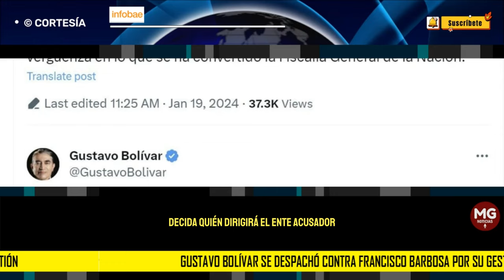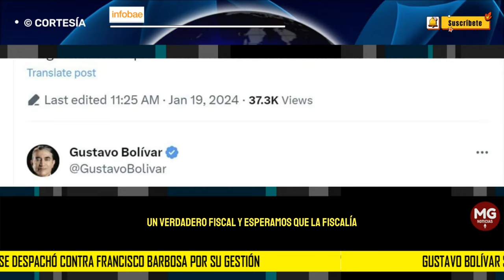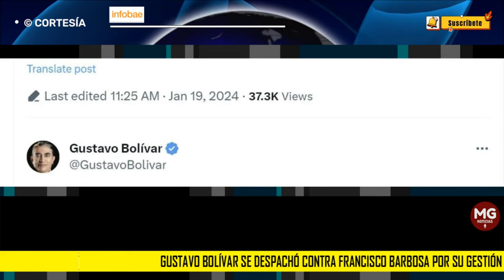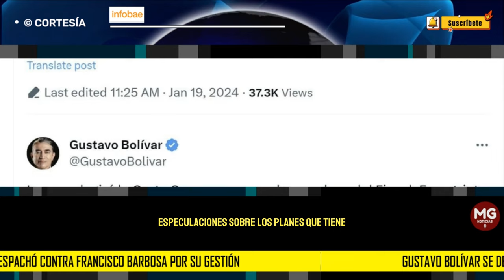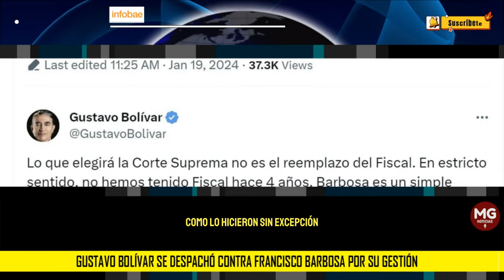🛑 GUSTAVO BOLIVAR SE DESPACHÓ CONTRA EL FISCAL FRANCISCO BARBOSA POR SU GESTIÓN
Gustavo Bolívar se despachó contra Francisco Barbosa por su gestión: “Es un simple defensor de oficio”
En febrero, el fiscal General dejará el cargo y será reemplazado por quien sea elegido por la Corte Suprema de Justicia
INFOBAE